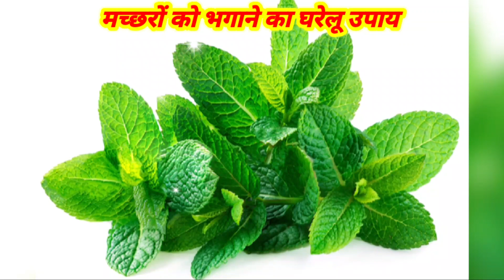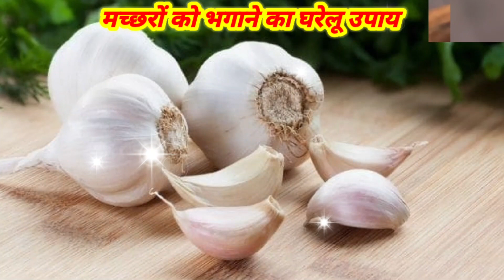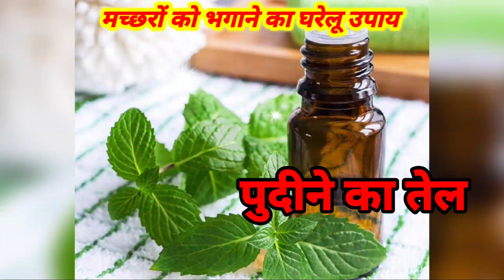मच्छरों को भगाने का घरेलू उपाय !! घर में नहीं भटकेगा एक भी मच्छर, आज ही अपनाएं ये 5 घरेलू नुस्खे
घर में नहीं भटकेगा एक भी मच्छर, आज ही अपनाएं ये 5 घरेलू नुस्खे
मच्छरों को भगाने का घरेलू उपाय

machar bhagane ki dua
machhar bhagane wala machine
machar bhagane ka gharelu upay
machar bhagane ki dawa
machhar bhagane ki machine
machhar bhagane wali machine
machhar bhagane ki dawa
machar bhagane ka mantra
machar bhagane ka oil
mosquito marne ka tarika
mosquito marne ki dawa
mosquito marne ki machine
mosquito marne ka gharelu upay
mosquito marne wala machine
mosquito marne wala racket
mosquito marne wali machine
mosquito marne ka spray
mosquito marne wala badminton
mosquito marne ka upay
machhar bhagane ki dava
machhar bhagane wala sound
machhar bhagane wala
machar bhagane ka tarika
machar bhagane ki machine